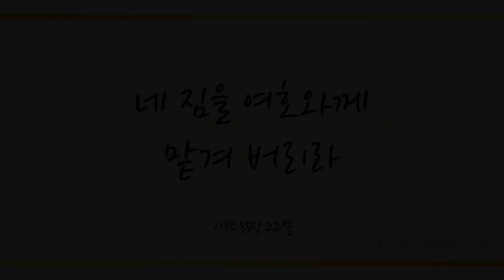예수가 거느리시니 (He Leadeth Me: O Blessed Thought, 390장) - 이지원 (Lee jee won)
'네 짐을 여호와께 맡겨 버리라' (시55:22)

'수고하고 무거운 짐진 자들아 다 내게로 오라 내가 너희를 쉬게 하리라' (마11:28)

믿는 이 모두에게 어떤 수고와 무거운 짐도 없이 오직 가볍고 쉬운 주 예수 그리스도의 짐과 멍에(마11:30)를 함께 지고 나아가 승리케 하셨음에 감사드리며 이 찬양 바칩니다.

이번 주 71번째 찬송 연주곡으로 피아니스트 이지원님의 ’예수가 거느리시니 -390장-’ 들려 드립니다. 이 찬양 들으시는 모든 분들께 항상 성령 충만한 최고의 시간 임하시기 기도드립니다~♡]